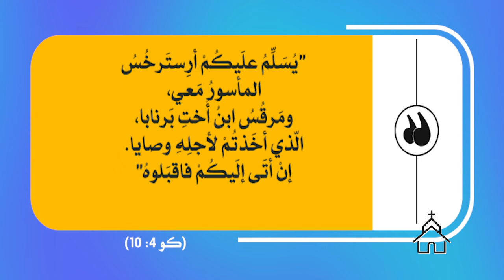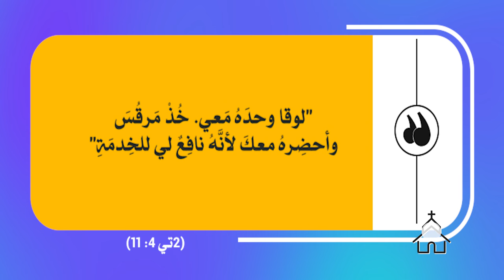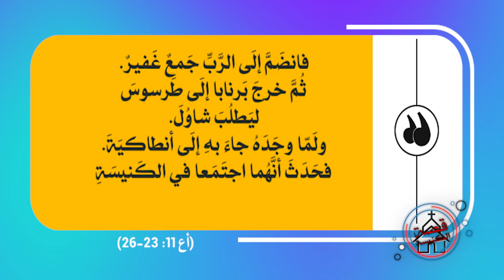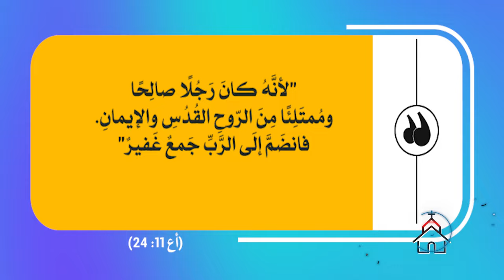قصة الكنيسة | الحلقة رقم 25 | برنابا النموذج والقدوة